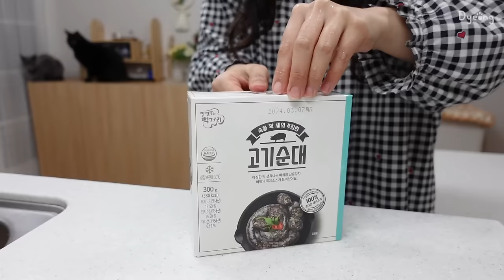SUB) 대용량 앙금으로 4색 양갱 만들기, 채끝 빽짜장 만들어 먹고 대파심는 자취 일상🥬ㅣ오레오케이크, 당근라페 샌드위치🥕, 묵은지참치김밥, 소고기무밥, 깍두기, 순대전골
00:00 미리보기
00:21 DAY 1(묵은지참치김밥, 채끝빽짜장)
04:14 DAY 2(오레오케이크,마라엽떡,먼지주먹밥)
06:29 DAY 3(깍두기,겉절이,순대전골)
09:36 DAY 4(당근라페샌드위치,대파심기,소고기무밥)
13:49 DAY 5(유부초밥, 허니콤보)
15:30 DAY 6(4색 양갱만들기)

[영상 속 정보]
칼 - 테팔
원형 도마 - 블룸엣홈
사각 도마 - 우드레라 엔드그레인 도마
전신거울 - 리브온 아치형 전신거울 500
캣타워 - 칠시 바스켓 스크래쳐 캣타워
새우 - 비비수산 특대사이즈
밀가루 체치는 도구 - 쿠팡) 반자동 체망 검색